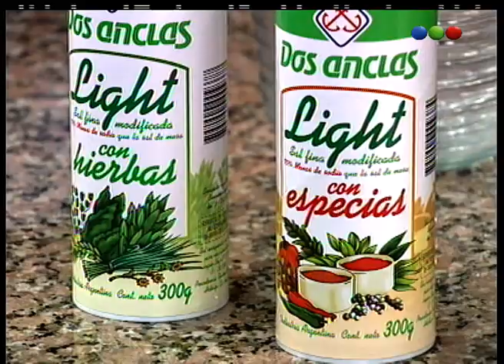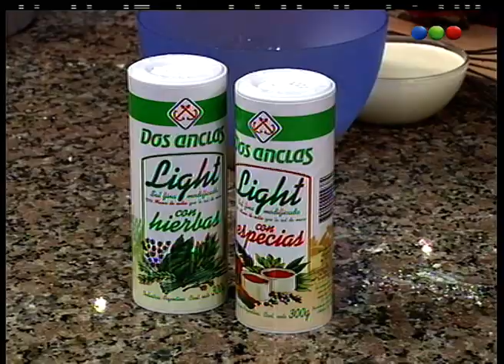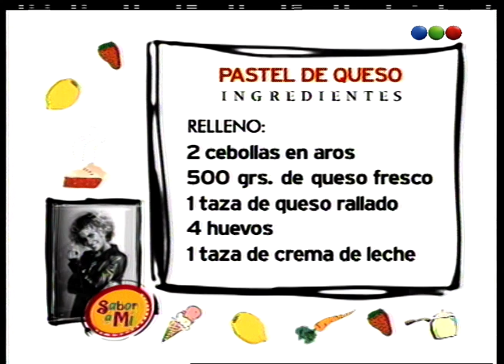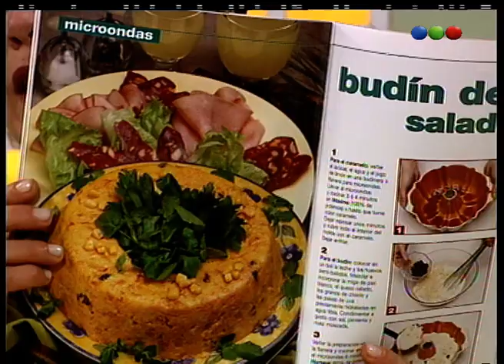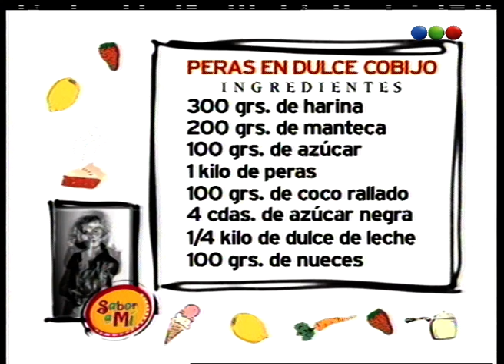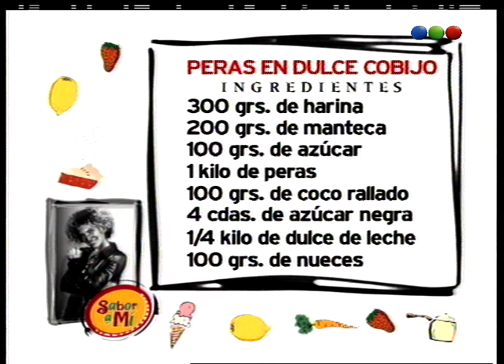Capítulo 24 - Sabor a Mí 2000